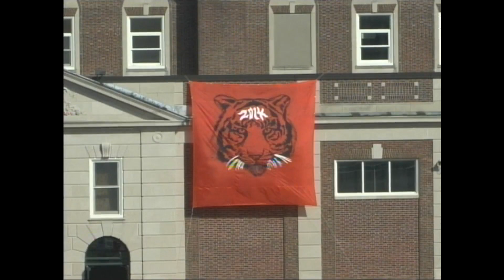Mamaroneck High School Graduation, 2014